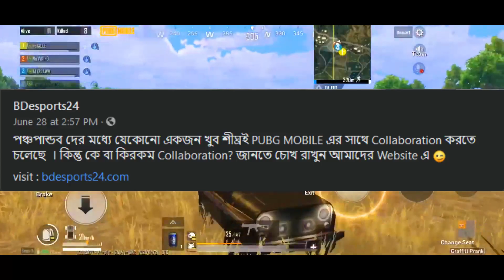PUBG MOBILE x Tamim | PUBG Mobile Bangladesh Server | Tamim Iqbal | PUBG Mobile BD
PUBG MOBILE 1.5 Update Control কিভাবে ঠিক করবেন

PUBG Mobile Bangladesh Server Launch

Livestream Channel

Group

Page

Gameplay